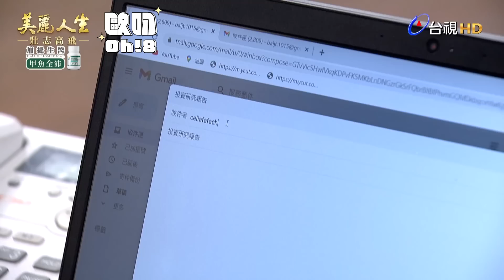【美麗人生 壯志高飛】EP294｜美雲原本想報被心蓮冤枉的仇 沒想到卻誤會心蓮了｜美麗ㄟ精華｜Oh!8歐叭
這信件都送出去了.
果然年輕人做事還是太莽撞了😬

✨美麗人生 壯志高飛✨
每週一至週五晚間八點鎖定台視📺📺